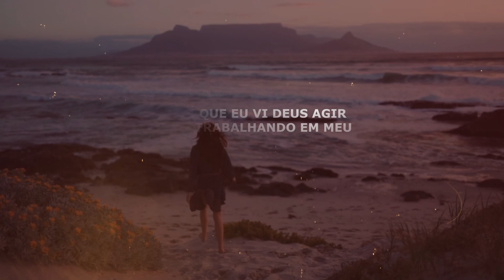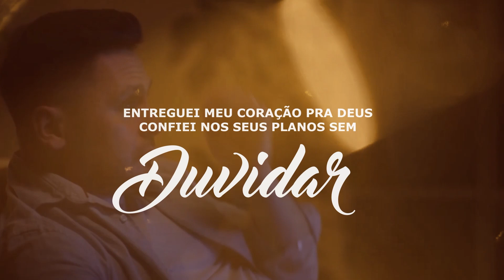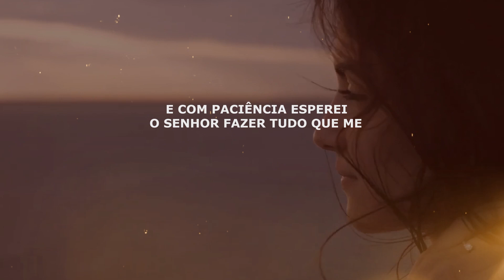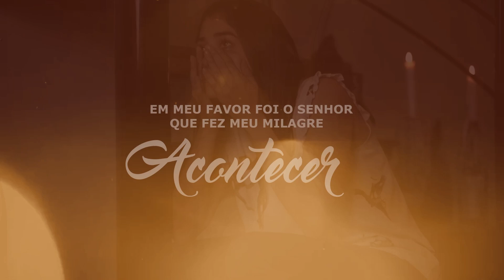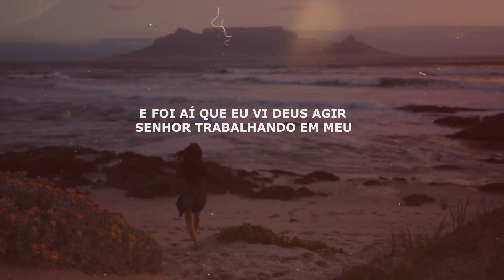Letícia Prudêncio l Confiar [Playback com Letra]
Playback com Letra da canção "Confiar" da cantora Letícia Prudêncio lançado pela Todah Music em fevereiro/2023.
▷ ESCUTE LETÍCIA PRUDÊNCIO NAS PLATAFORMAS DIGITAIS
▷ FICHA TÉCNICA
► Cantora: Letícia Prudêncio
► Canção: Confiar
► Composição: George de Paula
► Produção Musical: Tiago Oliveira
► Direção de Vídeo: Caio Fernandes e Amaral Alves
► Finalização e Edição de Vídeo: Caio Fernandes
► Fotos : Osmar Goulart
► Projeto Gráfico: Fábio Rickman
► Gerente de Produção: Beto Rocha
► Supervisora de produção: Bia Caprini
► Produção Geral: Todah Prod
► Direção Geral: Alessandro Porfírio
► Direção Executiva: Todah Music
▷ LETRA
► Confiar

Entreguei meu coração pra Deus
Confiei nos seus planos sem duvidar
Eu deixei a mão de Deus agir
E com paciência esperei o Senhor trabalhar
Então eu vi que segredo do milagre é confiar

Então eu confiei nos seus planos
Quando eu Descansei no senhor
E foi aí que eu vi Deus agir
Senhor trabalhando em meu favor
Então confiei nos seus planos
Pra Deus entreguei meu coração
E com paciência esperei
O Senhor fazer tudo que me prometeu

Eu Descansei meu coração e vi Deus trabalhar
Em meu favor foi o Senhor que fez meu milagre acontecer